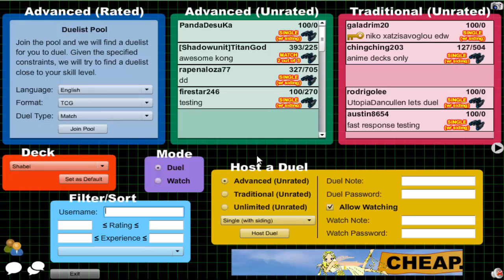Vitamin Y (Forever) Episode 357: Shadoll Yubel #22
3DS Friend Code: 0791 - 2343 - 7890